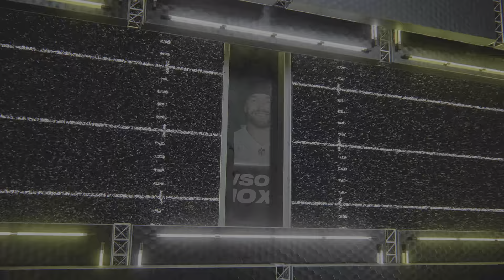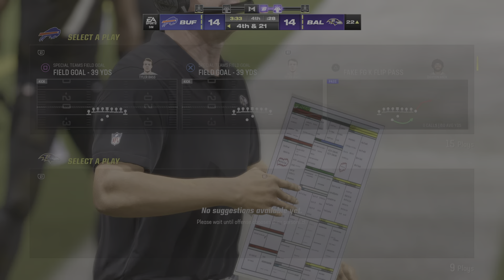Madden NFL 24 after a L